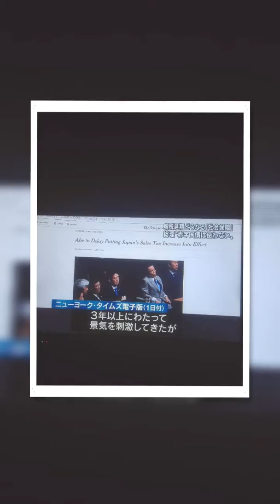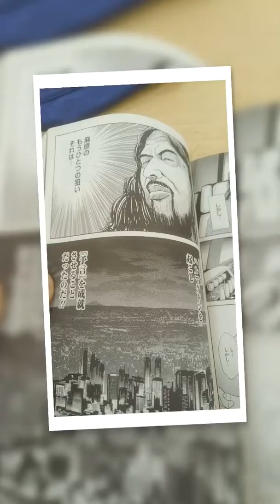安倍政権のナンバー2菅義偉と、オウム真理教ナンバー2早川紀代秀との共通点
安倍政権の影の実力者、菅義偉の手腕は甘利元大臣を不起訴処分にするだけでなく、辺野古移設強行やSEALDsの人達への嫌がらせまでも指示した事のある危険人物です!!ましてや、かつてのオウム真理教ナンバー2、早川紀代秀クラスの策略面も持ち合わせています！